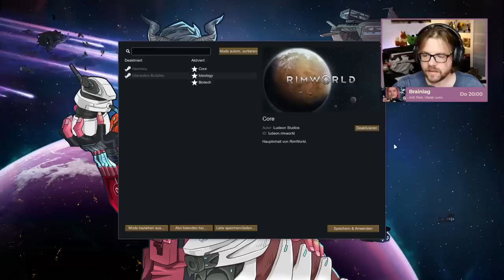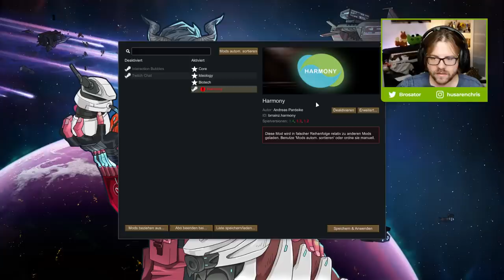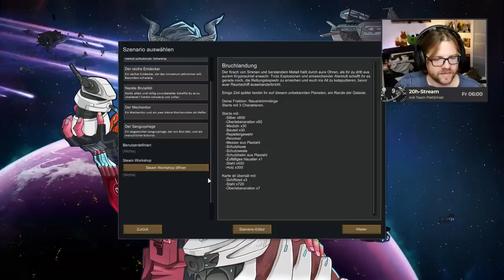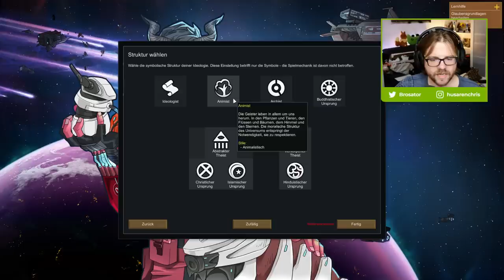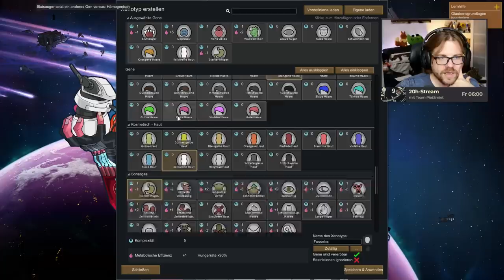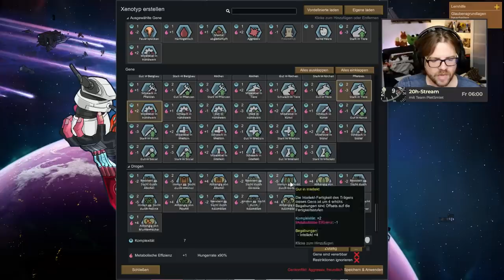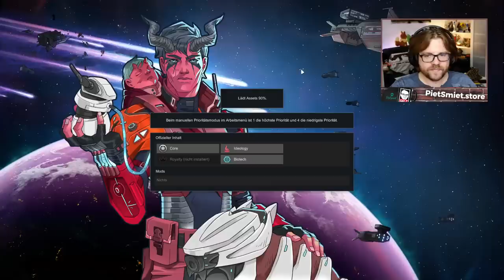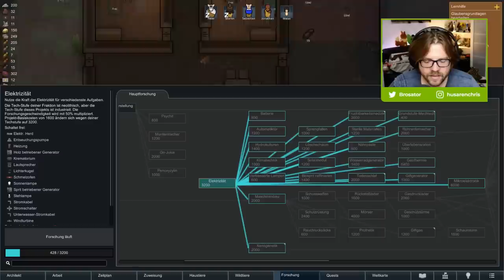Rimworld Biotech mit Chris | Part 1